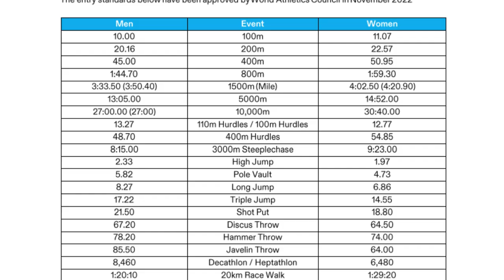U S Track and Field Olympic Trials Day 6 (8) Review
Welcome to U S  Track and Field Olympic Trials Day 6 Review where I recap the Day 6 but Day 8 according to Peacock of the U.S. Track and Field Olympic Trials.

The background music are from YouTube Music Library Emotional Mess- Amy Lynn & The Honey Men.  Also from the following:

Photos are from AP, Instagram, Runner's World, wfaa.com, USAOlympics, athleticsillustrated.com